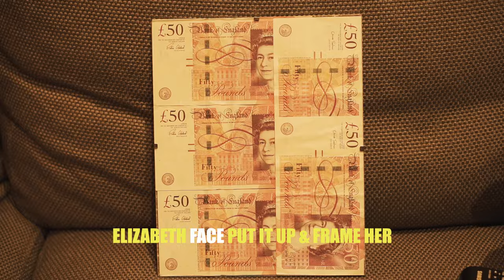13Th K3 - Cash Dat Square (Music Video)